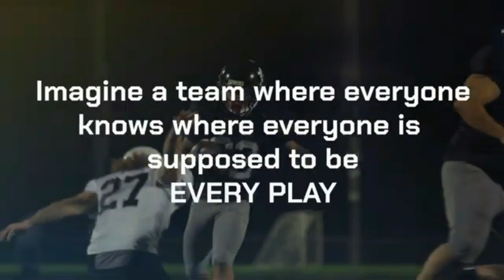One-on-One with El Campo's Coach Travis Reeve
Lone Star Gridiron's Tony Blalock sits down with Coach Travis Reeve from El Campo and they discuss what we can expect in 2023 from the Ricebirds.